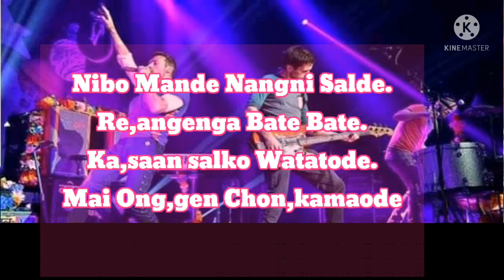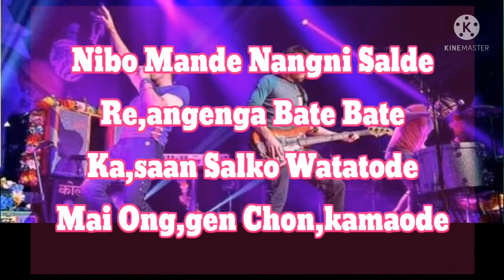Nibo mande nangni salde